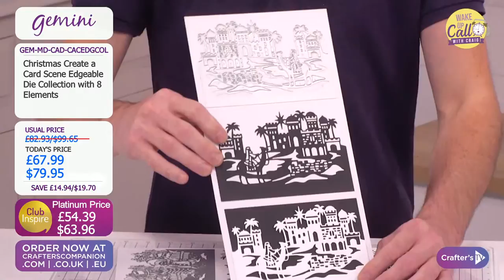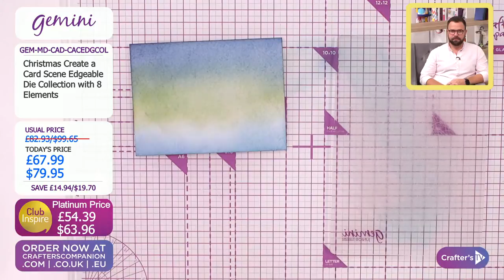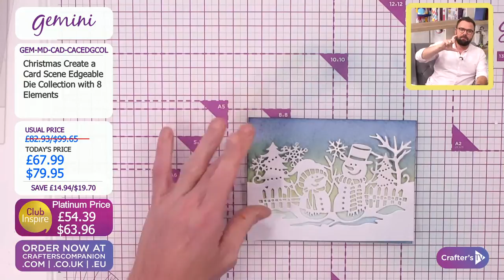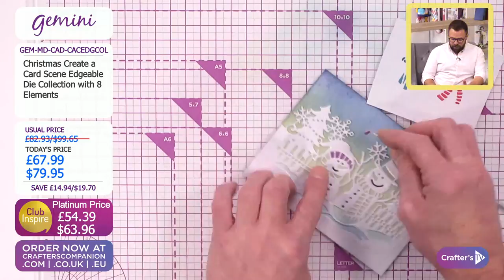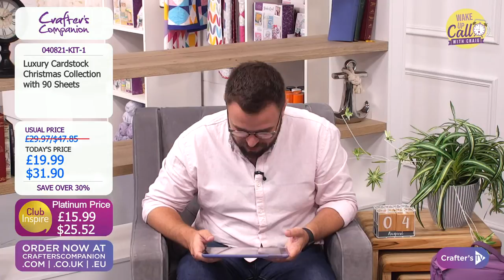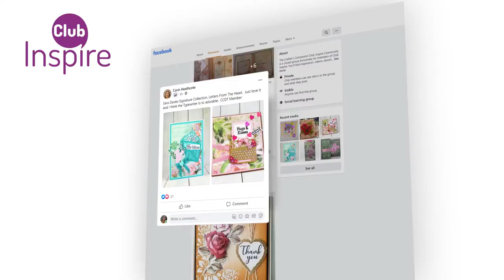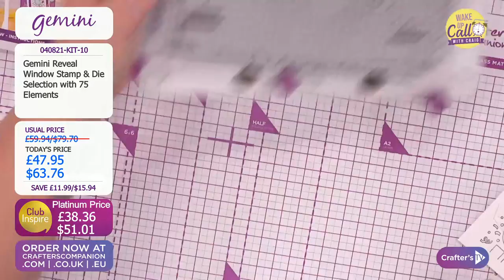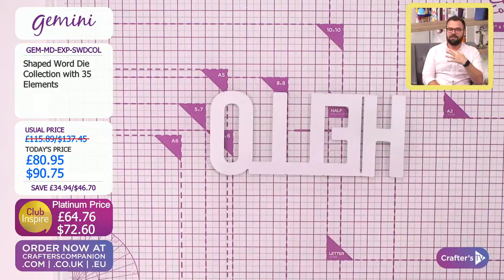Wake Up Call with Craig Laird (04 Aug 2021)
Get your day off to the best start with a Wake Up Call! Join Craig Laird & Joe Remblance at 12pm UK 🇬🇧 / 7am ET 🇺🇸 for a sneak peek behind the scenes to see what exciting new products and live guests today’s shows have in store! And you never know who might pop in to chat about what’s coming up, so keep your eyes peeled!